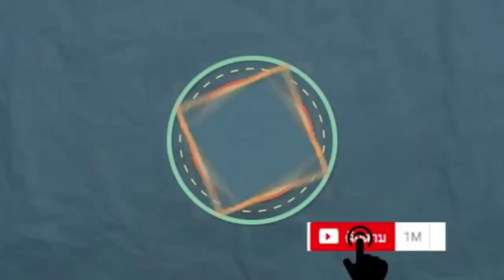วันละจุด!!!กดจุดนี้หยุด2โรค นอนไม่หลับ ท้องอืด l 5 Min acupressure for sleeplessness ,Gas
สวัสดีค่าวันนี้เอาวิธีหยุด2โรคแบบง่ายนั้นคืออาการท้องอืด อาหารไม่ย่อย และนอนไม่หลับ แบบง่ายๆๆตามศาสตร์แพทย์จีนมาฝากซึ่งจะใช้เวลาเพียง 2 นาทีในการหยุดสะอึกได้ เราไปเริ่มกันค่า
เรามีคลิปสุขภาพอื่นๆๆคลิก 👇👇👇👇👇👇
สุขภาพดี👇👇👇👇👇👇